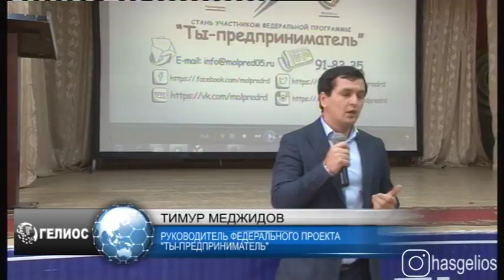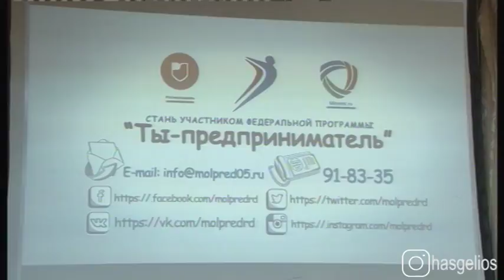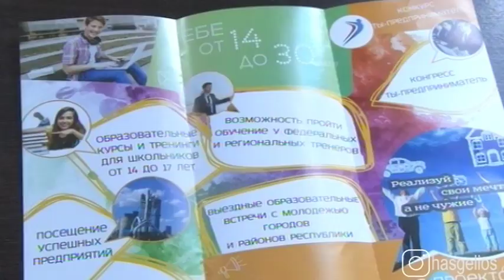В Хасавюрте прошел семинар со студентами ССУЗа «Ты предприниматель»